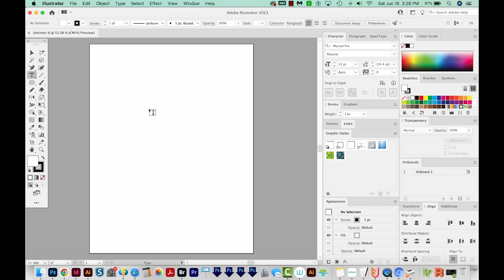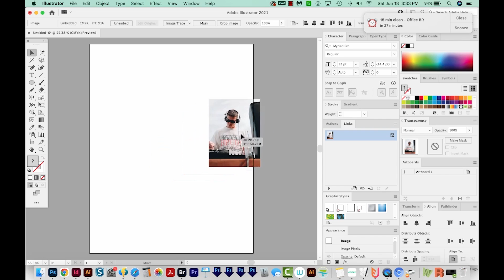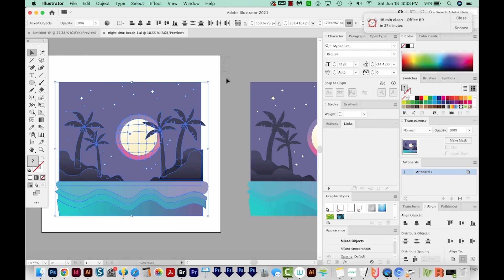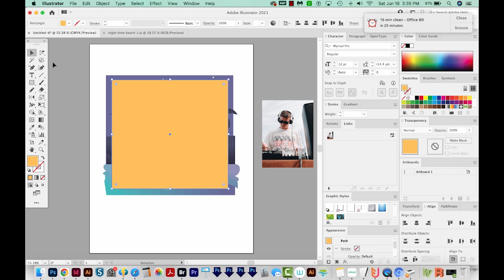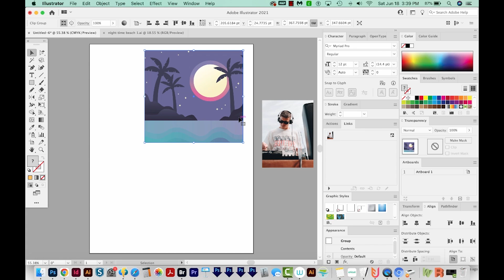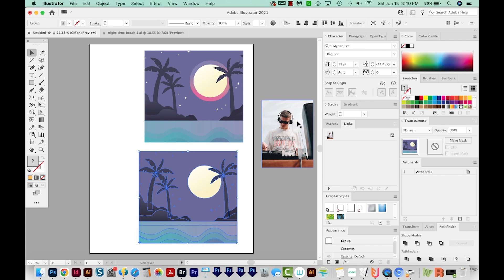How to Crop Photos and Vector Images in Adobe Illustrator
Did you know Illustrator has a crop feature? Learn a few ways to crop images and vectors in this video!